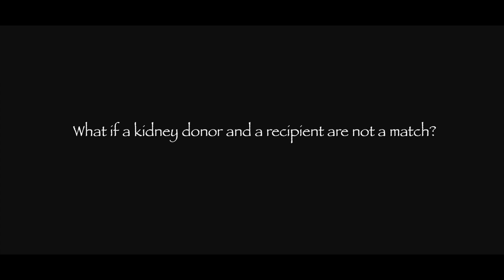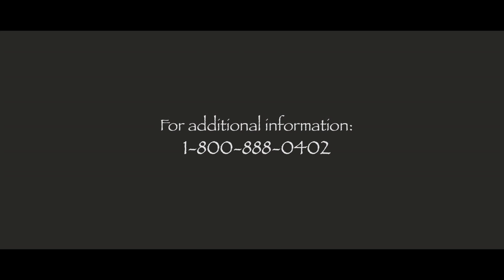What if a kidney donor and recipient are not a match?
Presented by Adam Bingaman, M.D., Ph.D., transplant surgeon and director of the abdominal transplant program at Texas Transplant Institute.
“Unfortunately, statistically, there’s at least a one in three chance that two random people will not be a match… We formed a dedicated team to address this exact issue. We meet once a week to work on finding matches for patients with willing donors. This team has grown to become the biggest single center program in the United States doing these exchange transplants. In other words, finding a situation where you’re not a match with your donor so maybe somebody else’s donor can match you and your donor can match somebody else.” Click the video to learn more.